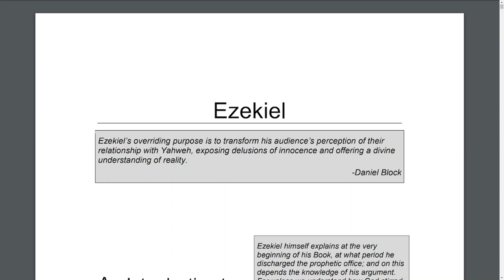A brief interview with Prof. Gary Phillips